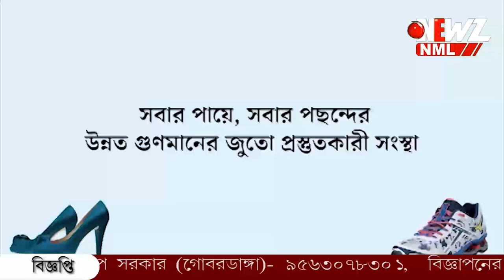নতুন করে বৃষ্টির পূর্বাভাস প্রতিমা মন্ডপ তৈরীর কাজ শেষ হবে কিভাবে?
নতুন করে বৃষ্টির খবরে চিন্তায় মৃৎশিল্পীরা। চিন্তায় মণ্ডপের কাজ শেষ হওয়ার নিয়েও! কি বলছেন শিল্পীরা? খোঁজ নিলেন আমাদের প্রতিনিধি।